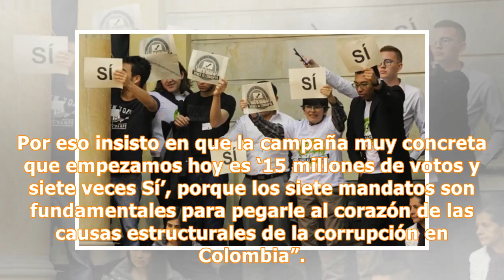Con tarjetón listo, inicia campaña de la Consulta Anticorrupción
Con la presentación este miércoles del tarjetón que tendrán los colombianos el día 26 de agosto para votar en la Consulta Anticorrupción, inicia en todo el territorio nacional la campaña para lograr que 15 millones de ciudadanos acudan a las urnas a responder afirmativamente las siete preguntas que esta incluye. El ministro del Interior, Guillermo Rivera, compareció en una rueda de prensa junto a las principales promotoras del proceso, las senadoras Claudia López y Angélica Lozano. Los tres polí...